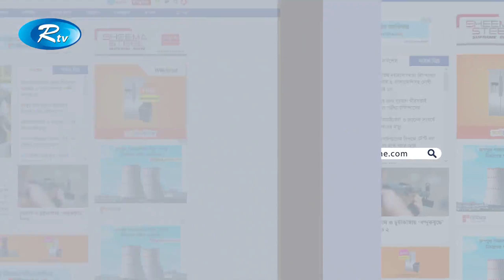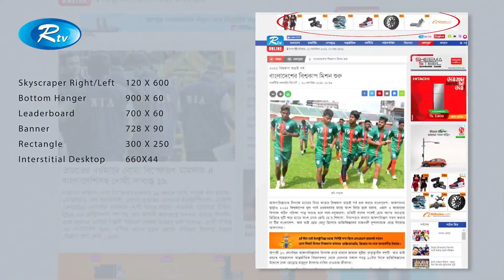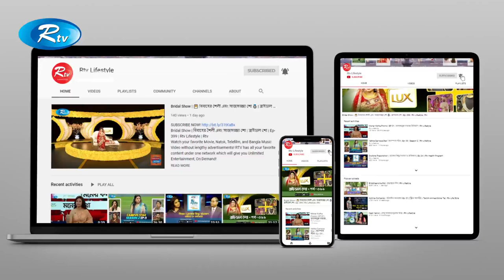Shustho Thakun | করোনাভাইরাস প্রতিরোধ ও আমাদের করণীয় | Corona Virus Prevent | Rtv Lifestyle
Shustho Thakun | সুস্থ থাকুন | করোনাভাইরাস প্রতিরোধ ও আমাদের করণীয় | Rtv Lifestyle

- Team RTV